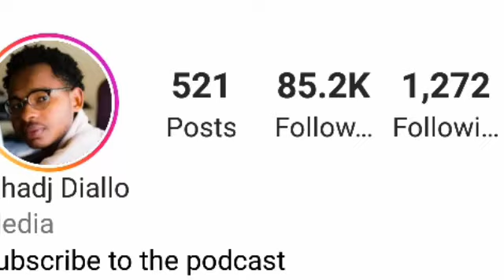Elhadj Diallo Lifestyle (ElhajTv) Relationship, Biography, Hobbies, Age, Wife, Height, Weight, Facts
YouTube star and actor known for creating short films. He has earned more than 1 million subscribers on his ElhadjTv channel.

He launched his YouTube channel in October 2015.

He sells merchandise such as t-shirts and slides on his Elhadj TV website. One of his most popular videos "WHEN YOUR ROOMMATE TOO FRIENDLY" has earned over 1 million views. Many of his videos have earned tens of thousands of views, often doing so in the first few weeks of their release.

Fellow social media star Stevi Shari appeared in one of his skits on Instagram.